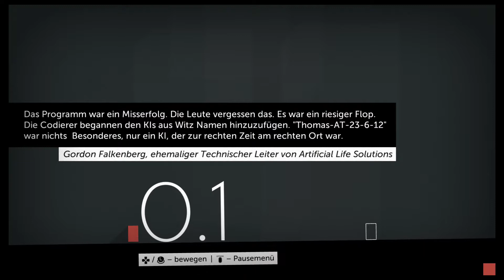Thomas Was Alone - Erschaffung 0.1 (PSN)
Thomas Was Alone is an indie puzzle platformer video game created by Mike Bithell.

Erschaffung 0.1